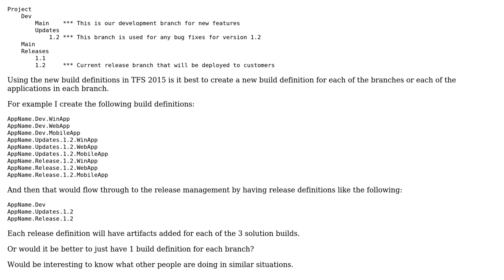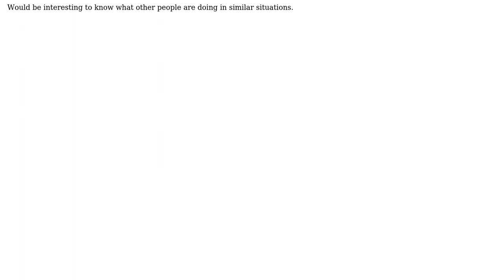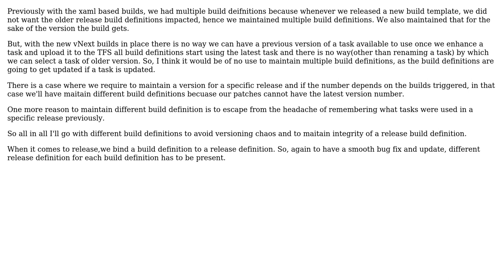TFS Build Definitions and release management best practice with mutliple branches and solutions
With thanks & praise to God, and with thanks to the many people who have made this project possible! | Content (except music & images) licensed under CC BY-SA | Music | Images & others | With thanks to user Dhruv Patel user Craig F and the Stack Exchange Network Trademarks are property of their respective owners. You are responsible for your own actions.